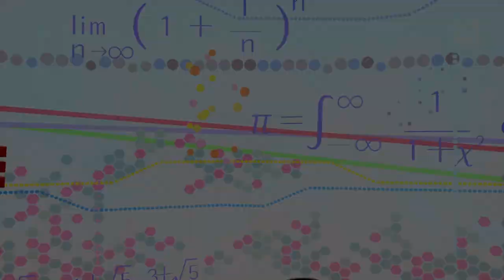【Help】 Rubik's Cube EDIT 3DPV Eng Sub【Eden Project】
3DPV by @Volkowo
Lighting by Cube
Module by @DisneyloidNalinDu